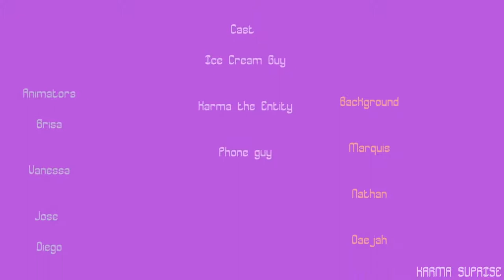Karma Surprise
Animated short film from Cabrillo High School in Long Beach, Ca.